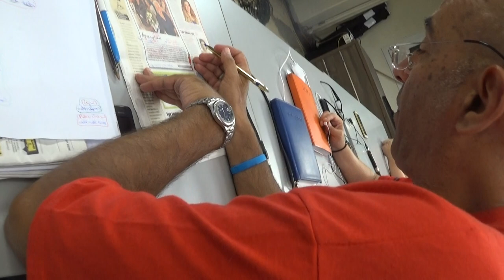Παρασκήνια Μαρμίτας (20/07/20)